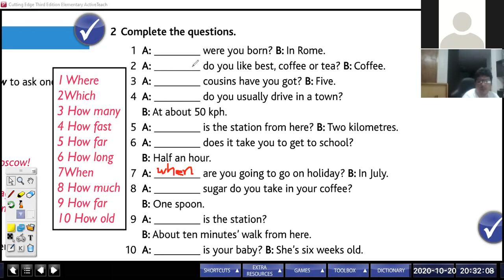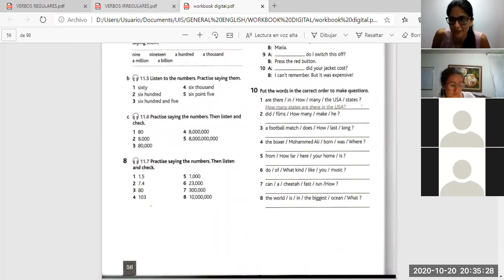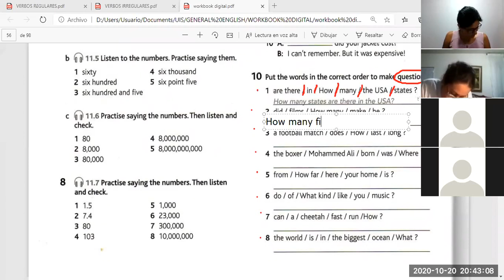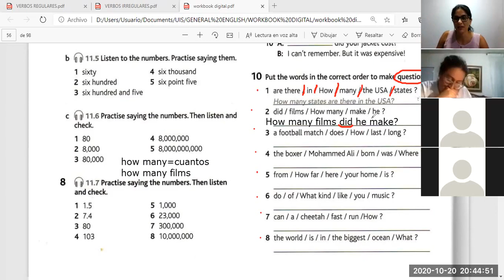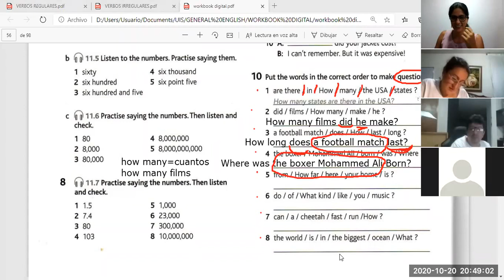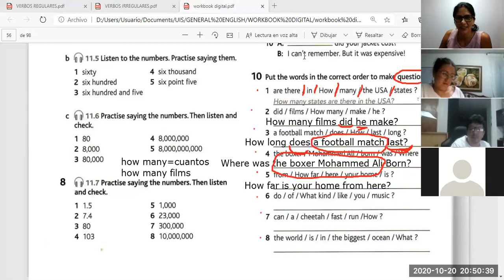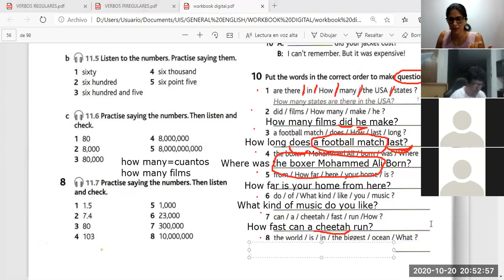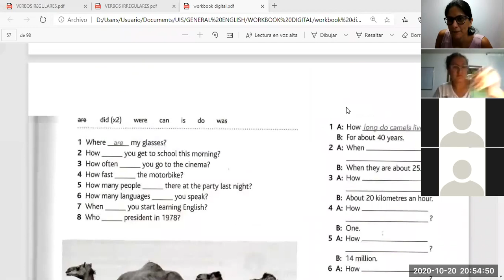Wh questions workbook